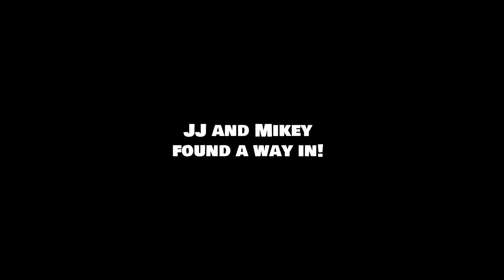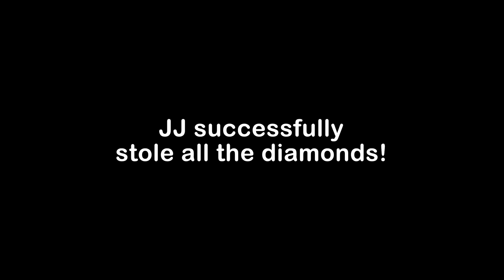JJ and Mikey STOLE CARS from SECRET GARAGES in Minecraft Funny Challenge - Maizen Mizen JJ and Mikey